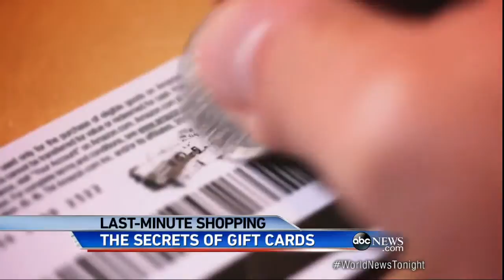The Pros and Cons of Gift Cards